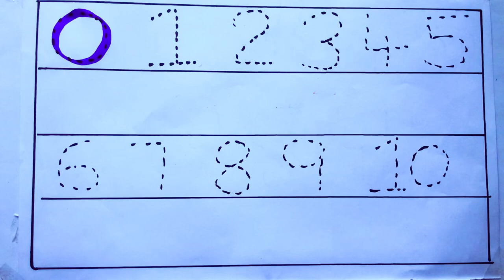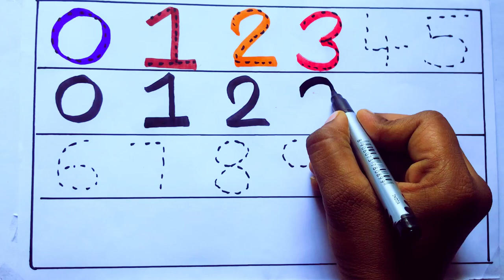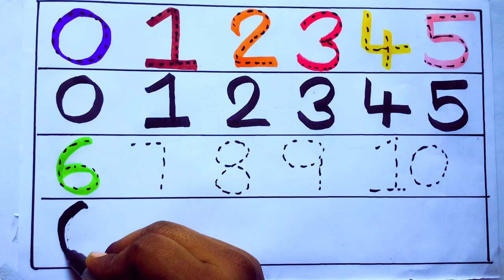Learning the Numbers from 1 to 100 || Easy Learning For Kids and Primary school Kids || 1234